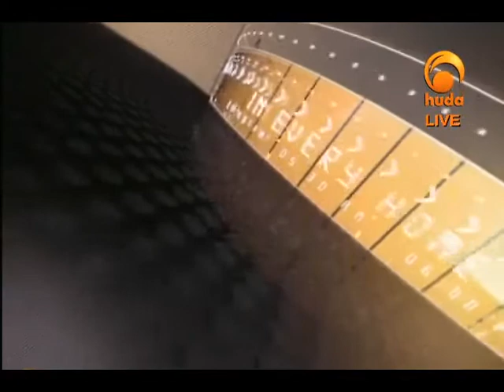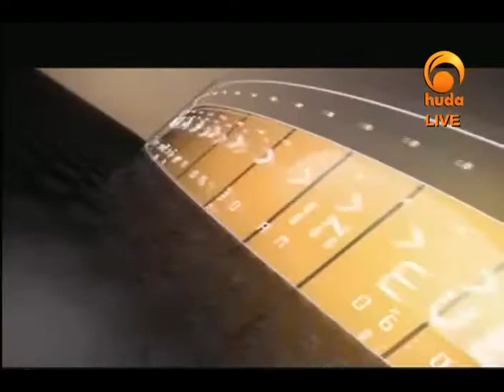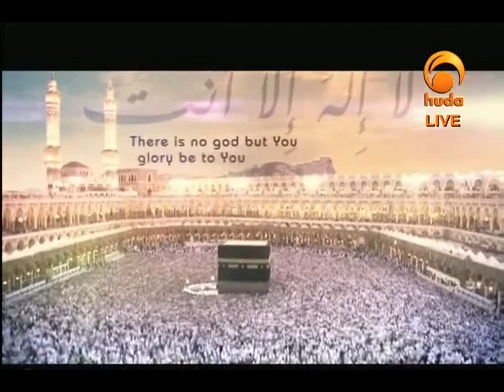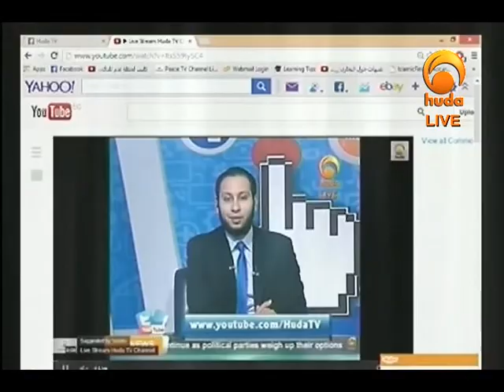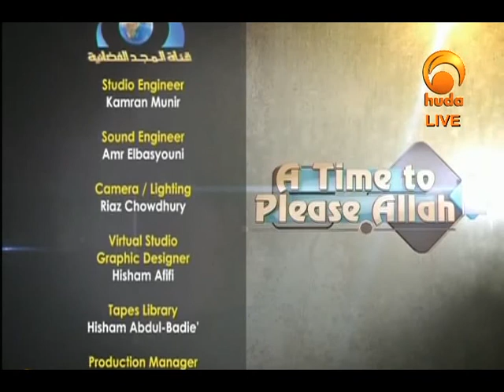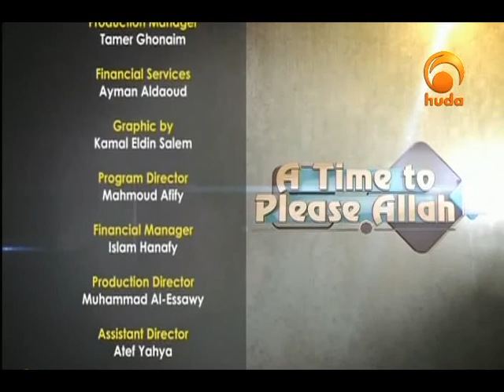A Time to Please Allah Sep 4th 2014